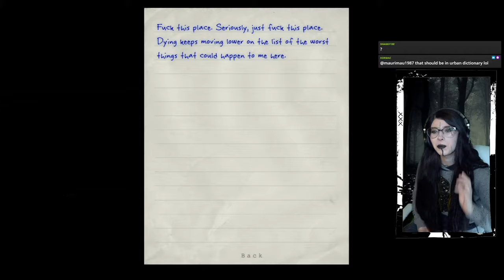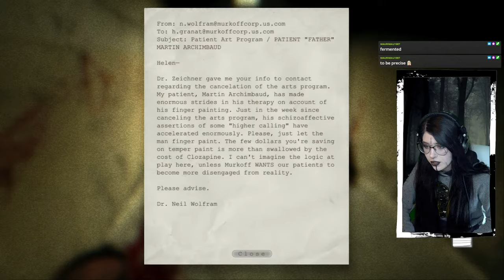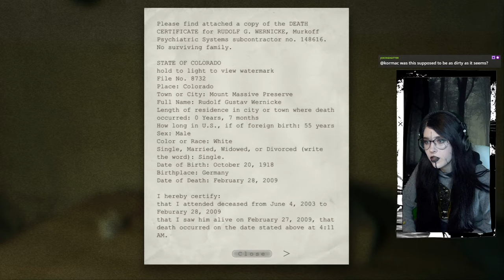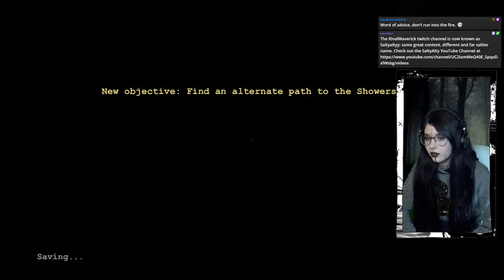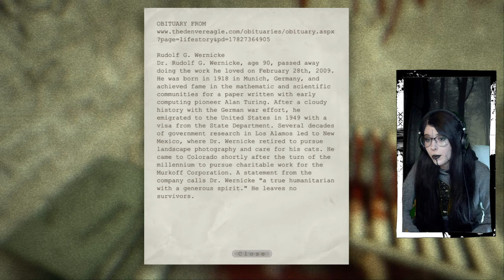oOh, They Be Nekked. | Outlast | Nightmare Mode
Howdy guys! If you wanna see me play stuff live, come check out my Twitch! I stream almost every day, and would love to have you there!